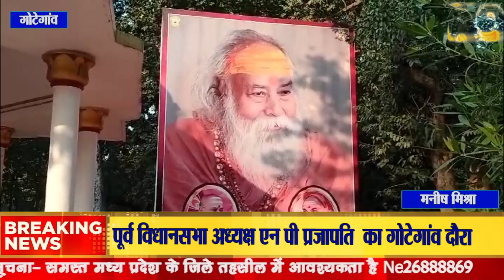पूर्व विधानसभा अध्यक्ष एन पी प्रजापति का गोटेगांव दौरा